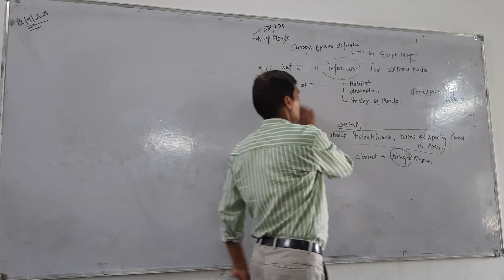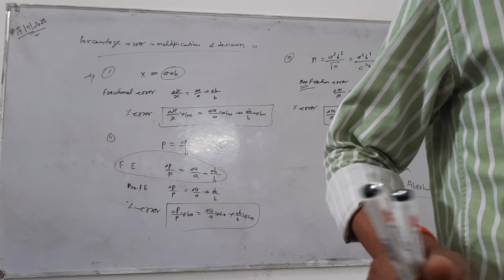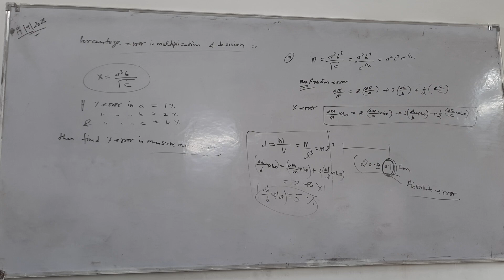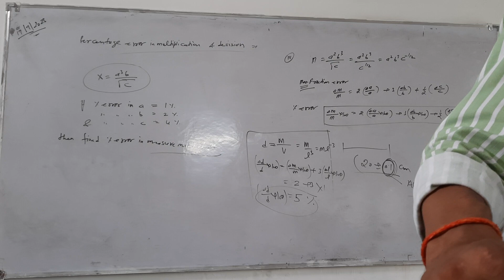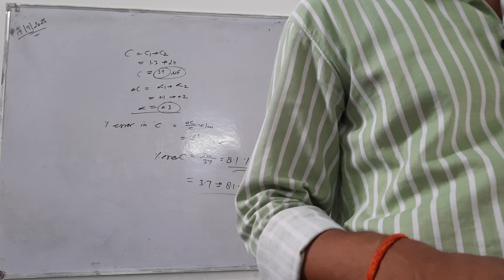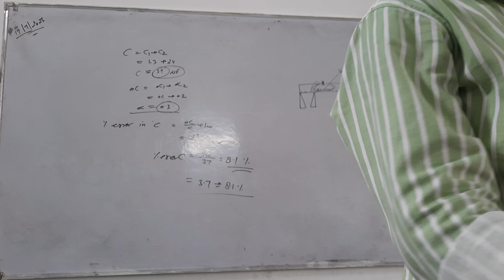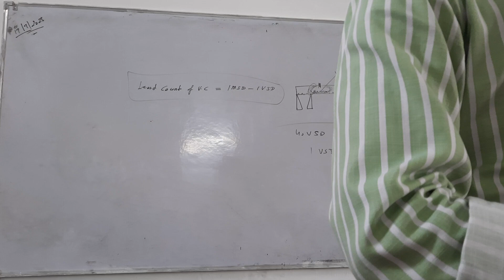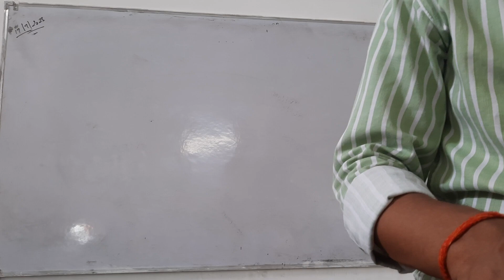Percentage error in multiplication & division & questions